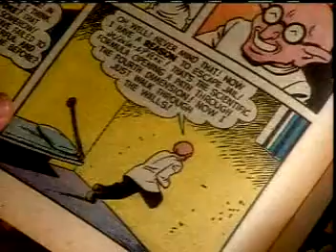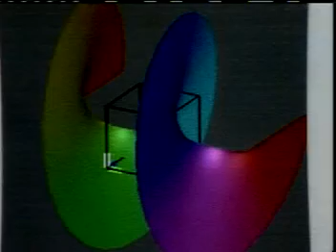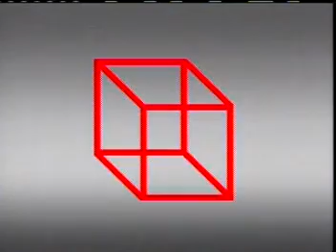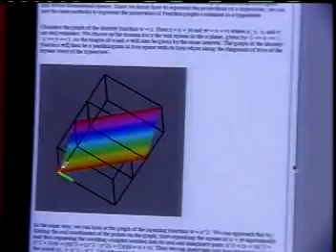Special Effects 4 of 6